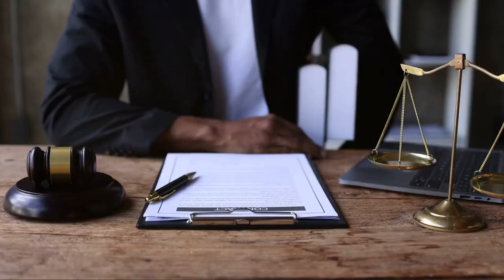🔥 Video Marketing for Lawyers in 2024: 🚀 Explosive Growth Hacks Revealed!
Are you ready to take your law firm's marketing game to the next level? In 2024, video marketing will be an absolute game-changer, and this video is your ultimate guide to leveraging its power.

We'll dive deep into the latest trends, strategies, and best practices that will skyrocket your online presence and attract a steady stream of high-quality clients. From crafting compelling video content to mastering YouTube optimization and leveraging the latest platforms, we've got you covered.

Don't miss out on this explosive opportunity to stay ahead of the curve and dominate the competition! 💥